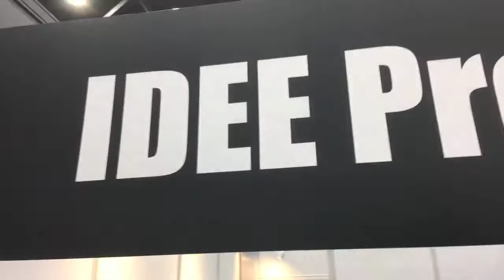TOYSTV 玩具TV Attack 偷襲 亞洲玩具展 Toy Soul 2 IDee Production booth e7-8. Candie Bolton